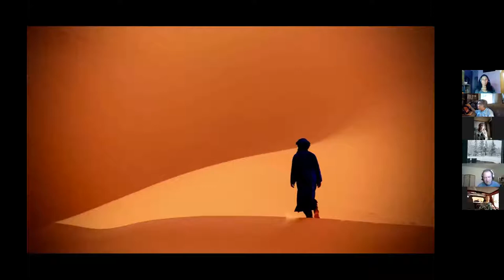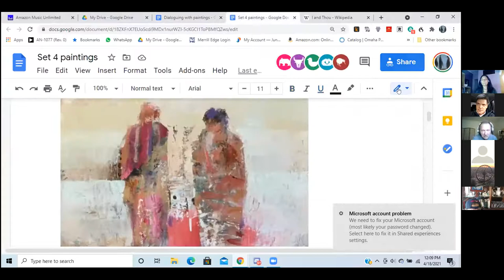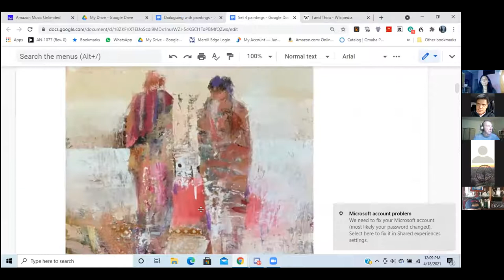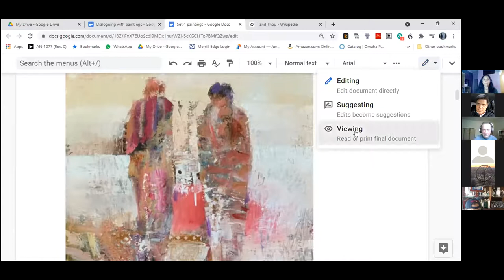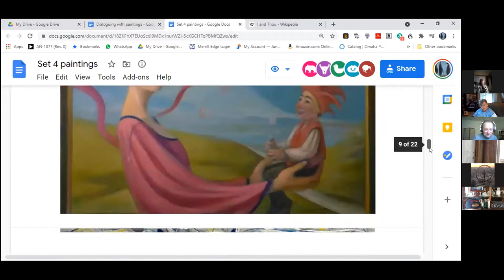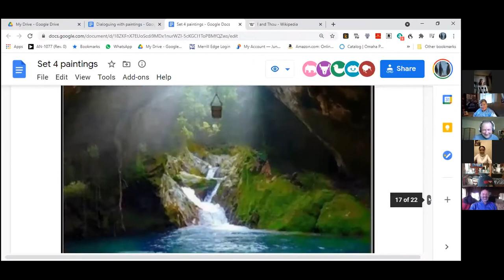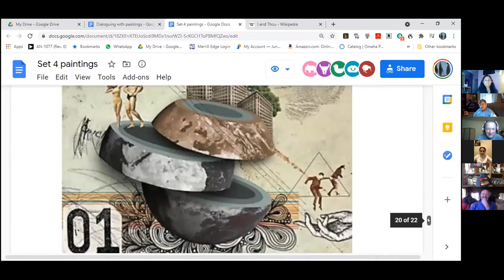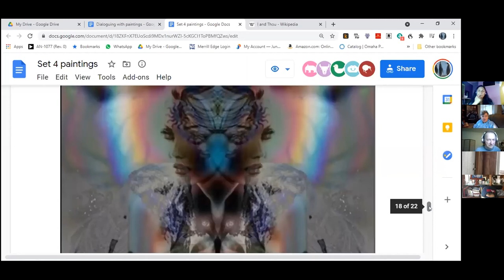Marie Louise von Franz -Puer Aeturnus - Lecture 4/5 - Fox as earth/4th Function:Renewal:Divine Child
If you want to join in Live every Sunday at 11am Chicago time, we use the same Zoom link every time. Anyone, everyone is invited. Join in on the discussion!
Meeting ID: 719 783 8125
Passcode: 123